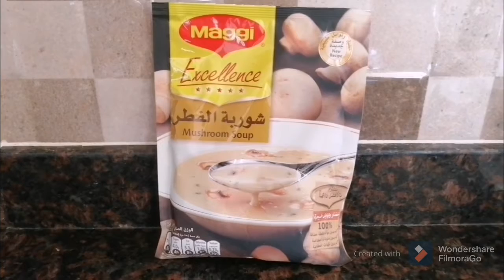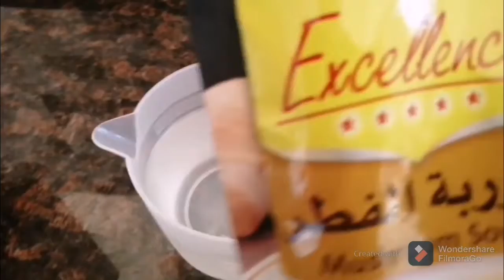Pechugas de pollo en salsa de champiñones🍛🍄